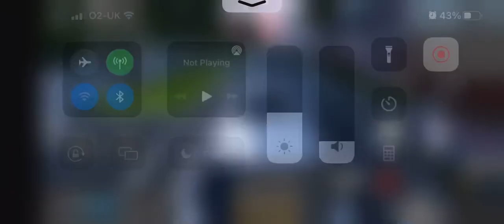Watch the wiggly lines on the floor while I drive